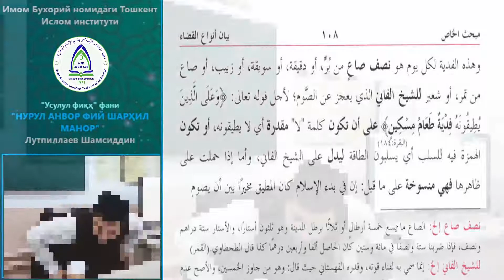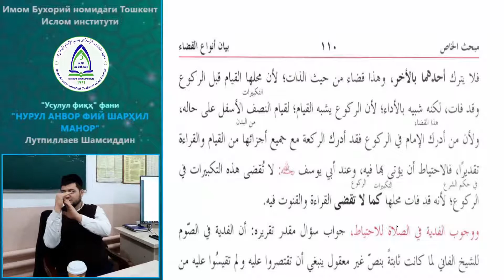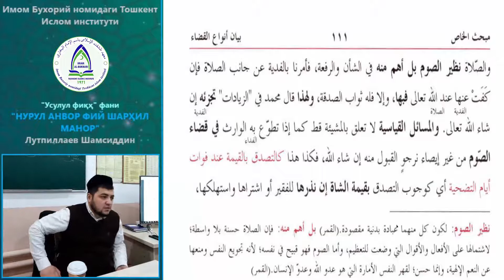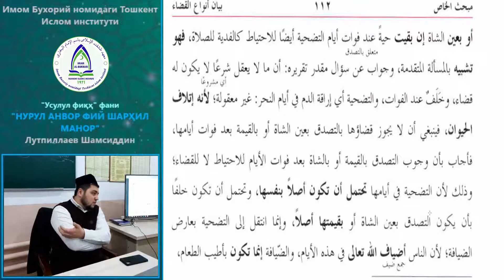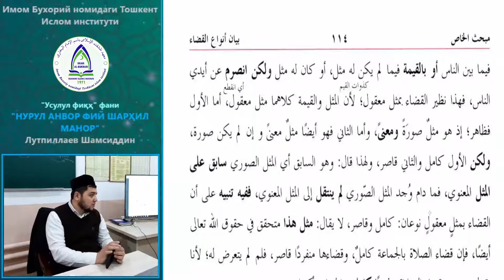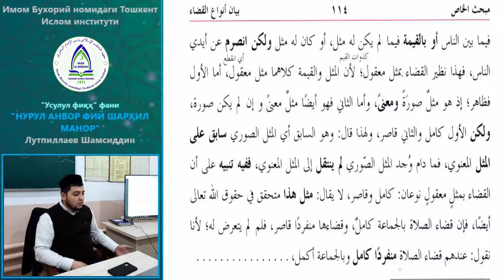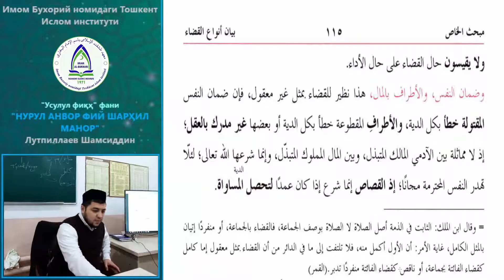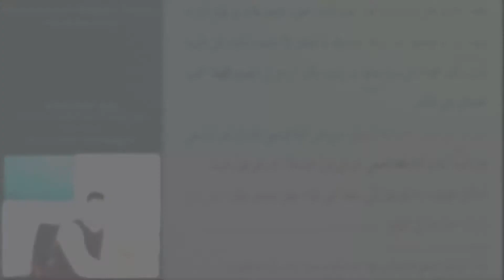Nurul anvor | 12 dars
Shamsiddin Habibulloh